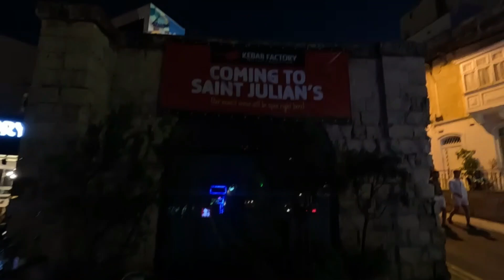HALO Kebab & Tacos 🌮🥙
Lets Check Out The Chicken & Lamb Donner 🥙
See If It's  Nom Nom Nom  Or Non Non Non 🤦‍♂️🤦‍♂️🤦‍♂️🤦‍♂️